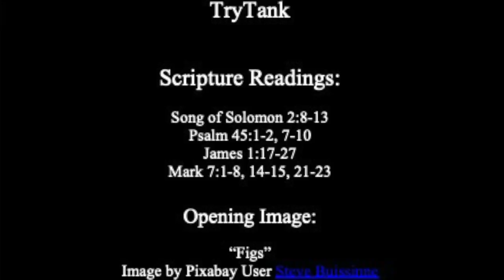Giving Forth Fragrance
Song of Solomon 2:8-13
Psalm 45:1-2, 7-10
James 1:17-27
Mark 7:1-8, 14-15, 21-23

The full version of this sermon was preached as a part of Sunday Eucharist at Holy Trinity Episcopal Church in South Bend, Indiana on August 29, 2021.